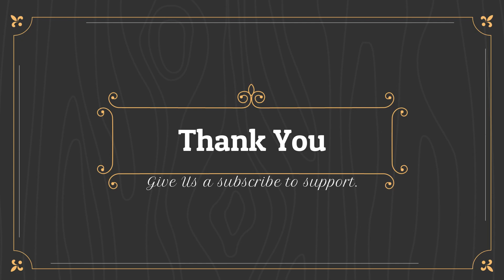Bryan jungle outpost combos - 140 Damage easy staple combo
Tekken 7 Bryan Fury Road to Tekken God Omega

🎥 Must Watch »